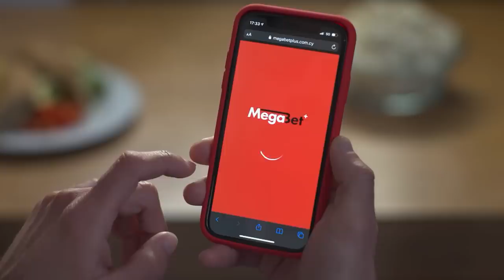ΑΡΗΣ - ΟΛΥΜΠΙΑΚΟΣ ( 5 - 0 ) 2η Αγωνιστική 2.9.22